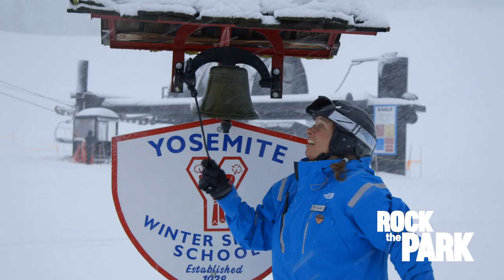BADGER PASS SKI AREA | YOSEMITE NATIONAL PARK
Badger Pass Ski Area, located off Glacier Point Road at elevations up to 8,000 feet, is the park's only developed ski resort

Jack and Colton hit the slopes in Yosemite National Park. Join them as they experience winter in Yosemite in a brand new way – on skis!